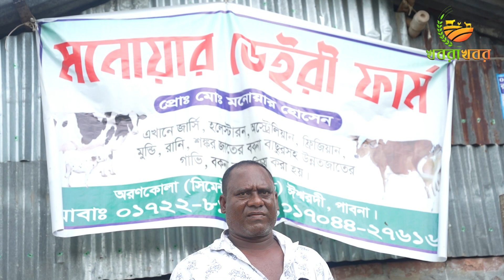১৫ থেকে ৩০ লিটার দুধের গাভীর দাম জানুন। স্টাম্পে লিখিত গ্যারান্টি নিয়ে গাভী ক্রয় করুন এই খামারে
১৫ থেকে ৩০ লিটার দুধের গাভীর দাম জানুন। স্টাম্পে লিখিত গ্যারান্টি নিয়ে গাভী ক্রয় করুন এই খামারে

মনোয়ার ভাই 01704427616, 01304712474 ইমো